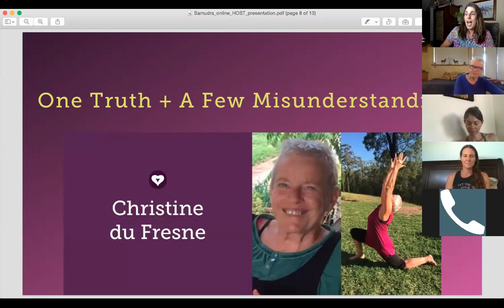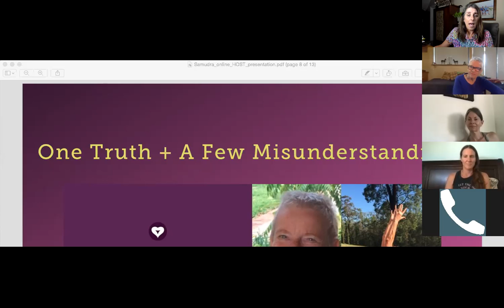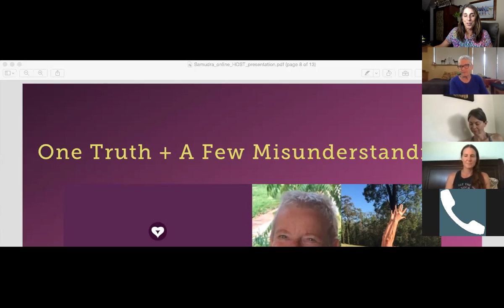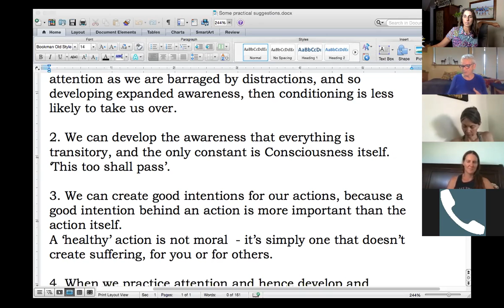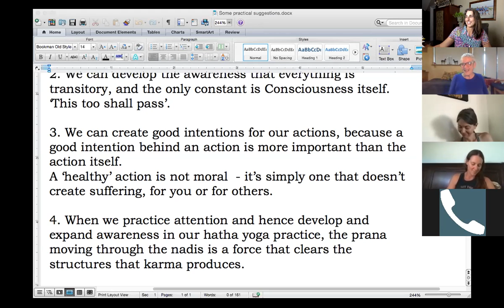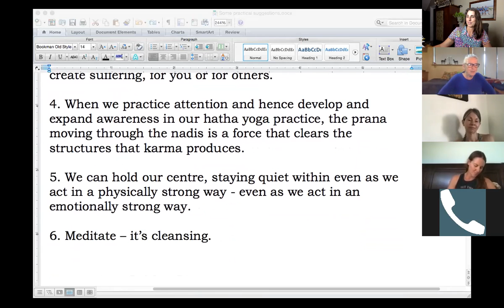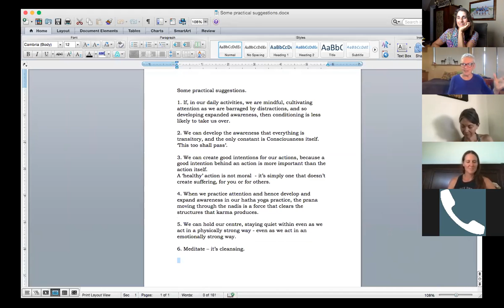One Truth + A Few Misunderstandings: Yoga Philosophy with Christine duFresne, Anusara Yoga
Christine  du Fresne, Certified Anusara Teacher, explores how language is involved in our search for deeper meaning and our search for the nature of Reality or One Truth, that is so often spoke of, yet incredibly elusive to our experience.

In this Samudra Shakti Online presentation, Christine du Fresne looks at some of the current teachings that, over time, have become separated from their source, the original texts. She includes aspects of Patanjali's Yoga Sutras and how this particular text may help us understand what is Tantric teachings.

Christine's presentation is a wonderful exploration into karma from a tantric perspective. In tantric philosophy, karma is not seen as a retribution mechanism. Rather, karma is seen as a mechanism of conditioning - or a patterned emotional response - a perfumed residue - a vasana. Our yoga, on the tantric path, is to work towards eliminating the conditioning that binds us to a particular viewpoint so that we may see things as they actually are. Karma obscures our experience of the Truth.

Recorded live August 2020 for Samudra Shakti Online and edited down to its primary content for YouTube.